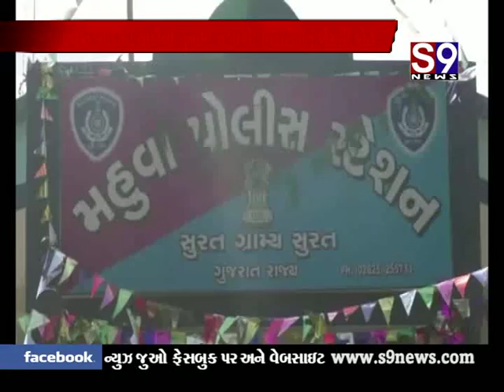બારડોલી : મહુવાના તરસાડીથી તાડીના ગુનામાં ઝડપાયેલા આરોપીનું ખેંચથી મોત